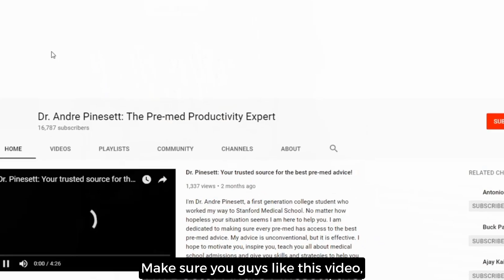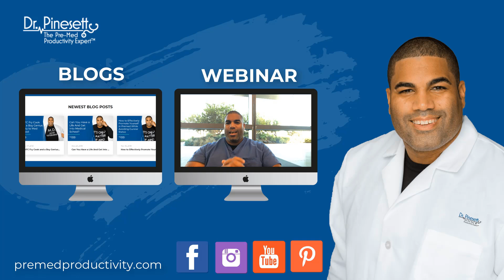Are You Blissfully Ignorant About Medical School